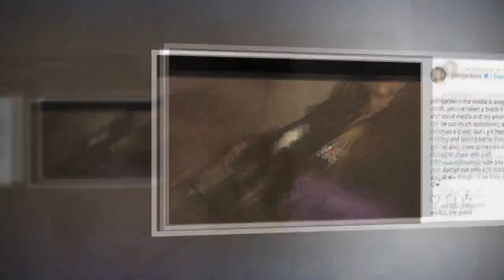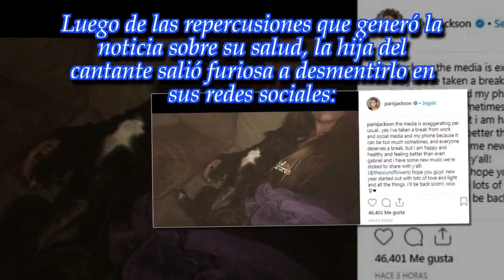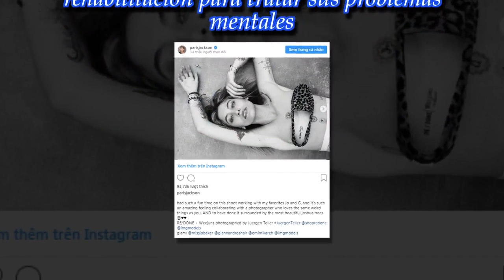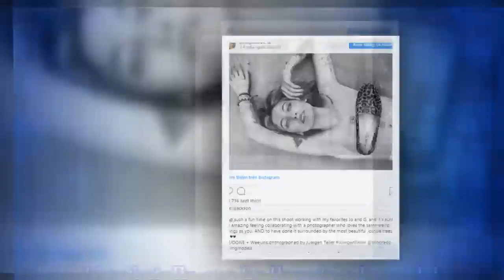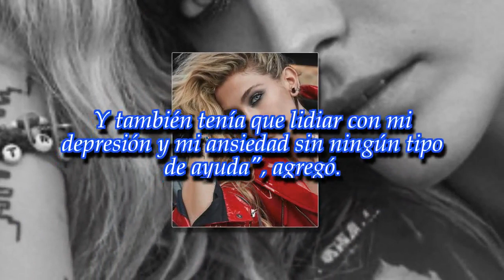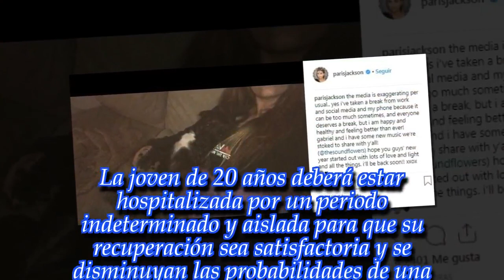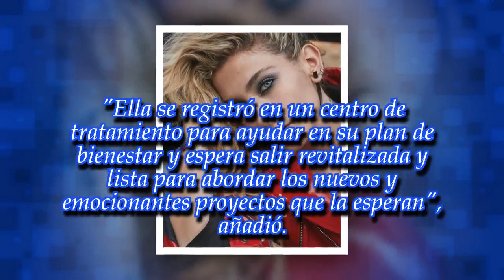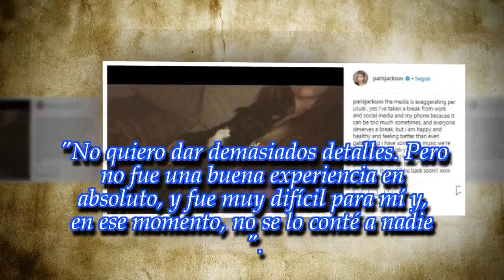¿Internaron a la hija de Michael Jackson en un centro psiquiátrico?